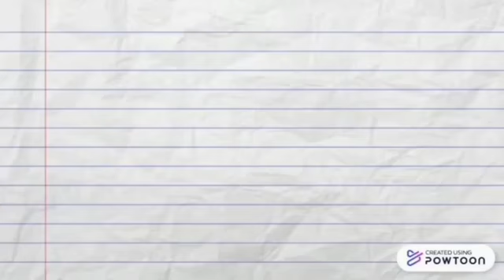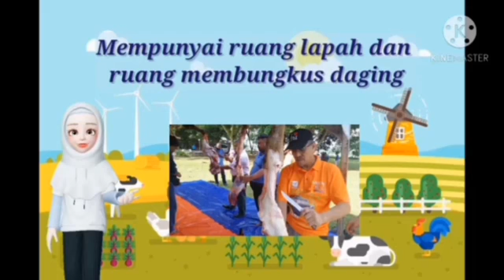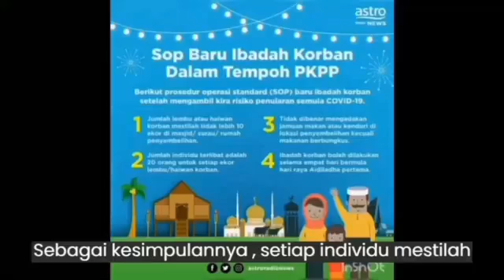Implikasi Covid 19 Terhadap Pengurusan Sembelihan Di Masjid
Video ini adalah hasil projek akhir yang dilaksanakan oleh pelajar-pelajar Kursus Pengurusan Masjid, USIM. Moga ia bermanfaat untuk ummah.